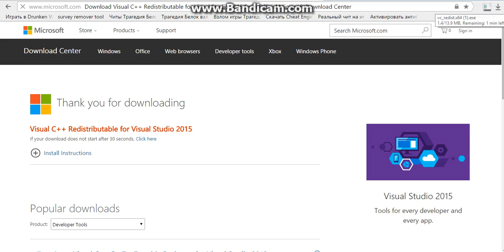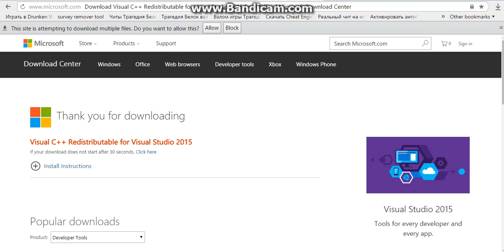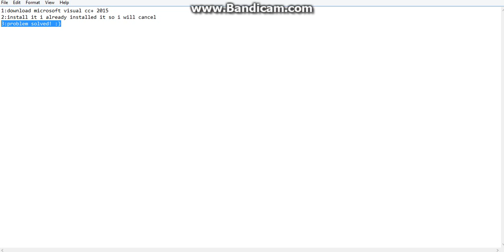How to fix 0xc00007b error :)